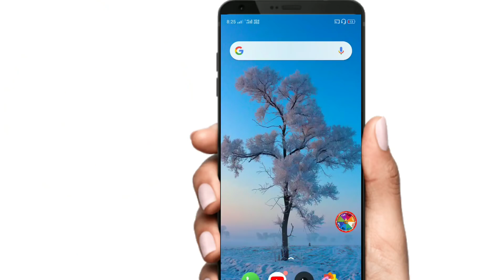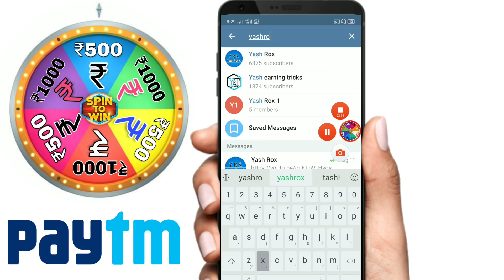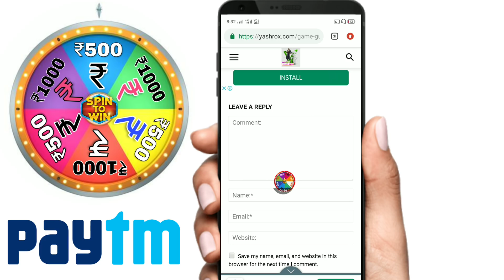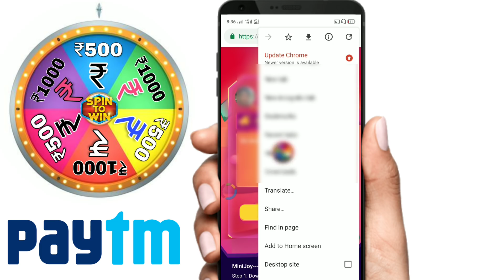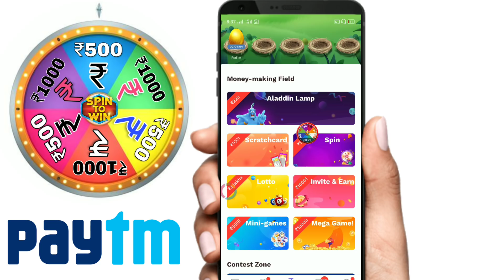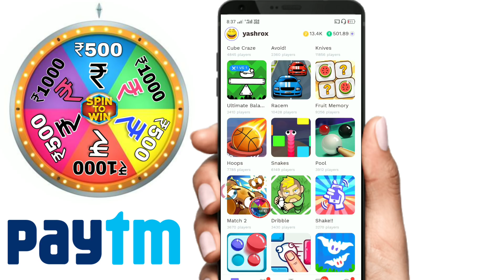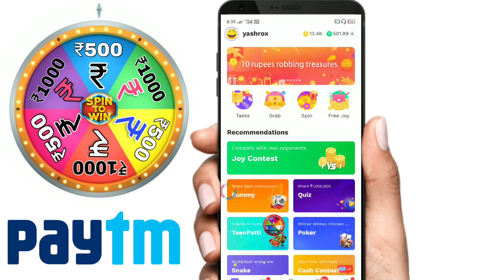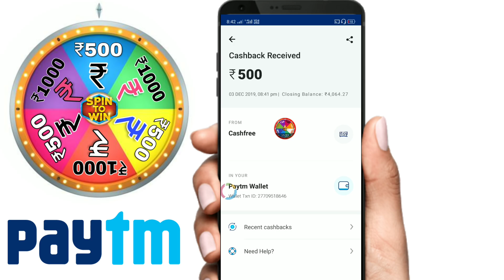Spin To Win FREE SPIN 1 Spin ₹500 PAYTM CASH KAMAO